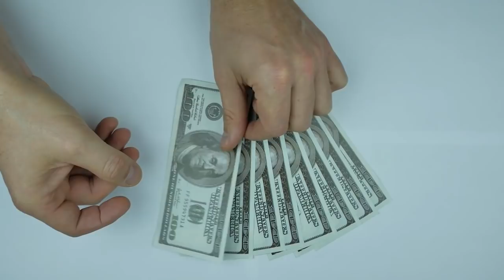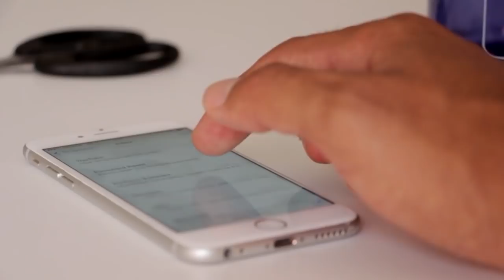¿En cuanto TIEMPO ⏳ se puede ser RENTABLE? | Binary Teach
Contáctame
◾️ Correo Oficial: